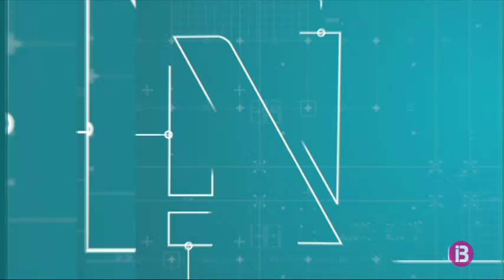Villapalos vol jugar a Segona amb l`At. Balears